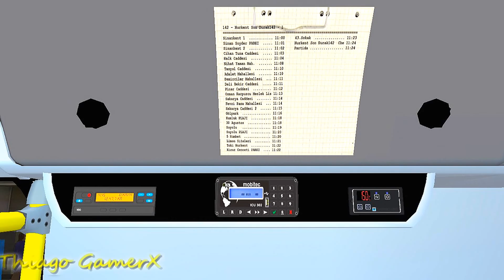OMSI 2 - Marcopolo New Torino 2014 MB OF- 1721 BlueTec 5-AC [+DOWNLOAD]